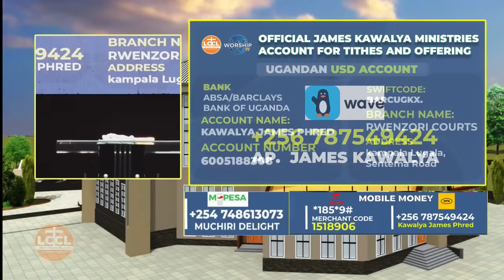Purifying Your Path | CONSECRATION CAMP 2 - DAY 2 . || 16th.APRIL.2024 || AP. JAMES KAWALYA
CONSECRATION CAMP 2 - DAY 2 . EVENING SESSION || 16th.APRIL.2024 ||   AP. JAMES KAWALYA | LIFEWAY CHURCH OF CHRIST - LUGALA

GLOBAL OPTIONS.

WISE
1️⃣. Open wise App
2️⃣.  Select "Send" button
3️⃣. Enter amount to send(choose your  home currency and choose UGX for recipient currency
4️⃣.  Select "Add new recipient".
6️⃣.  Enter account (Bank: ABSA UGANDA) (Account: 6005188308). (BRANCH: RWENZORI  COURTS BRANCH)

1️⃣. Use ABSA/BARCLAYS BANK OF UGANDA, SWIFT: BARCUGKX.
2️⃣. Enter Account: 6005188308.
3️⃣. Recipient: KAWALYA JAMES PHRED,.